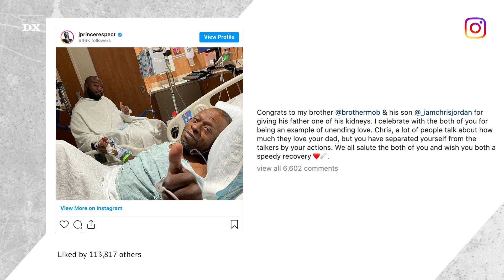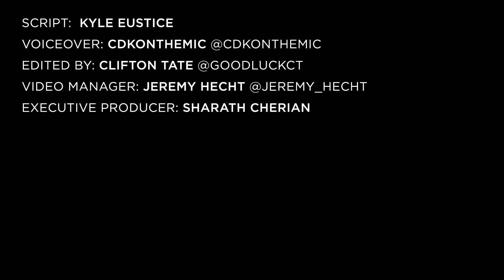Scarface in Good Health After Son Saves His Life With Kidney Transplant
Geto Boys rapper Scarface (real name Brad Jordan) was hospitalized this week following a kidney transplant. But the donor wasn’t just anyone — it was his son Chris Jordan who rose to the occasion and gave up one of his kidneys.